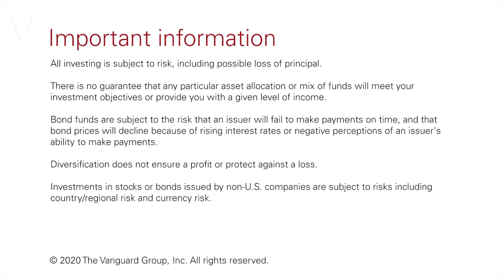Market correction vs. bear market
Vanguard Global Chief Economist Joe Davis explains the difference between a market correction and a bear market, and what investors can expect from each.